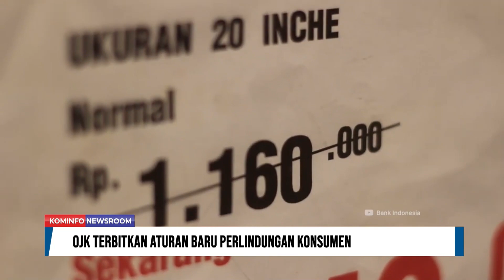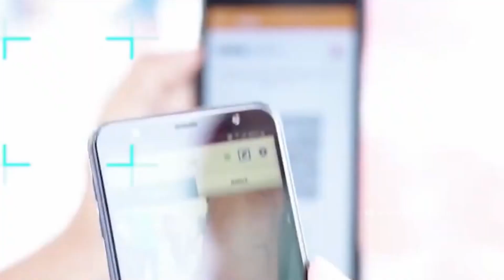Kemenkes Tetap Anjurkan Penggunaan Masker di Area Terbuka | Kominfo Newsroom 2/3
1. Kemenkes Tetap Anjurkan Penggunaan Masker di Area Terbuka

2. Arsip Sebagai Bukti Kinerja Pemerintah Secara Nyata

3. OJK Terbitkan Aturan Baru Perlindungan Konsumen

4. Penanaman Nilai Taat Lalu Lintas Pada Anak

Selamat Menyaksikan!
Salam Sehat!
GPR TV bisa diakses melalui:
1. C Band Telkom-4 Merah Putih | 4020/V/32727
2. KU Band Ninmedia Asiasat-9 | 12655/V/45000